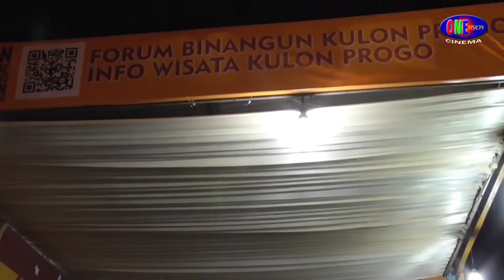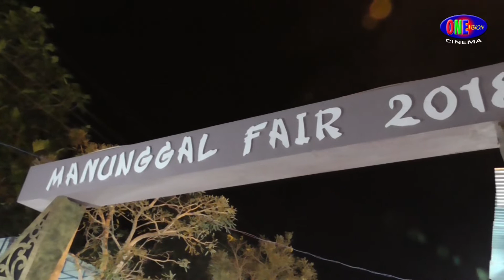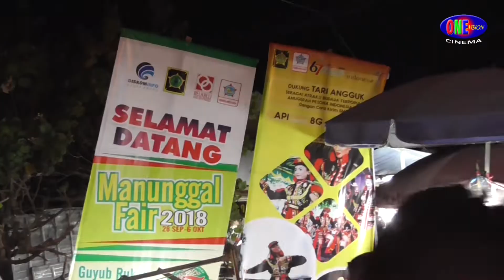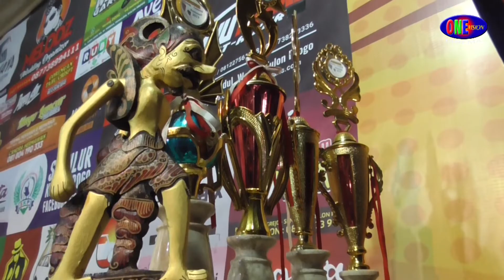Dokumentasi Manunggal Fair Tahun 2018 Di Lapangan Pengasih Kulon Progo